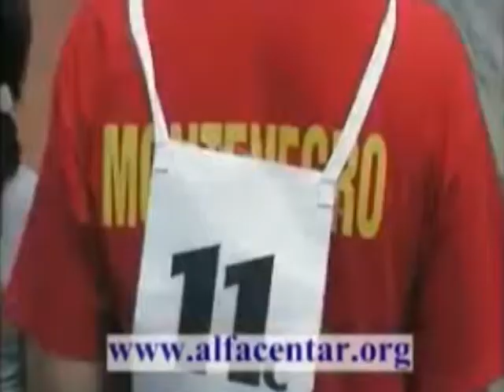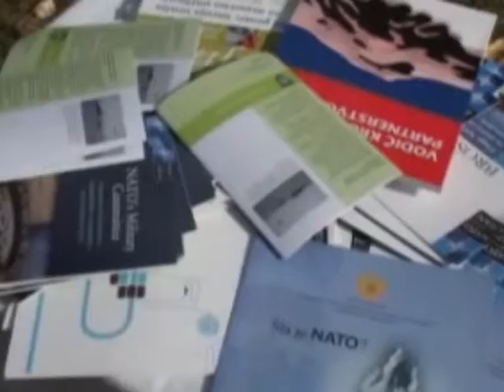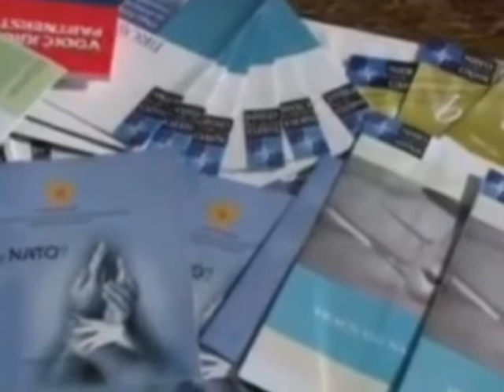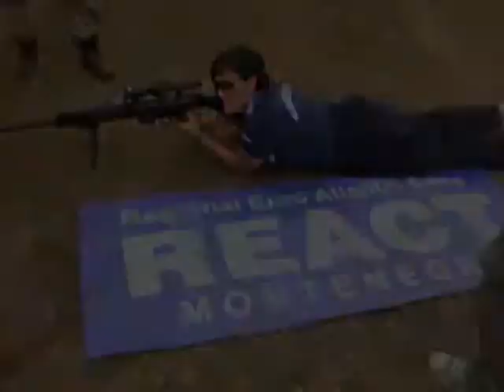O radu ALFA Centra na TV 777